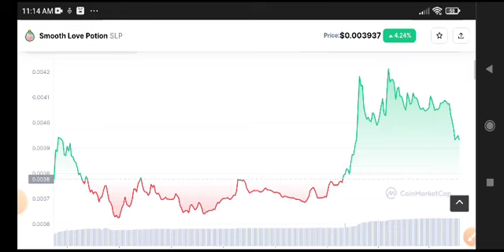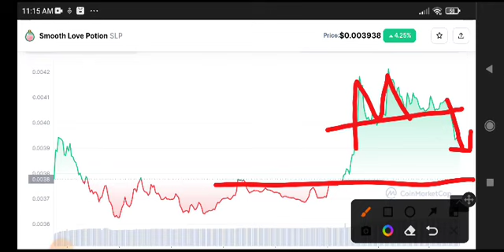SLP News Today! SLP Coin Price Prediction